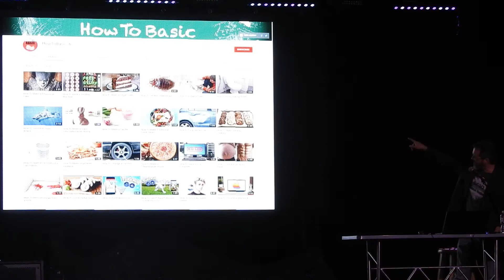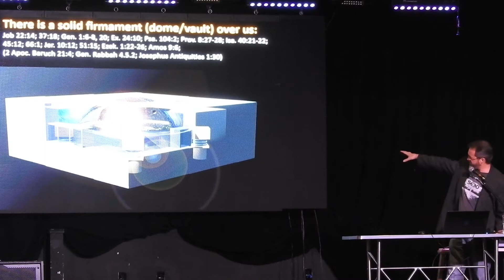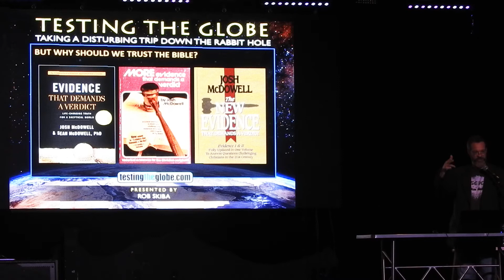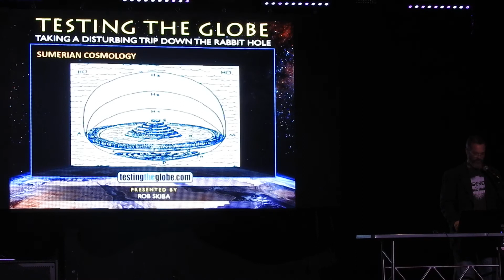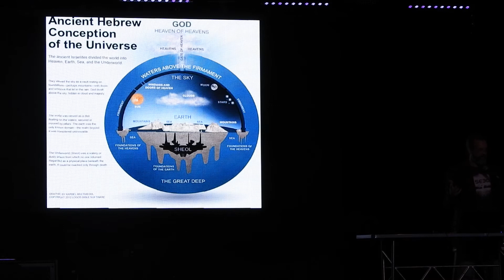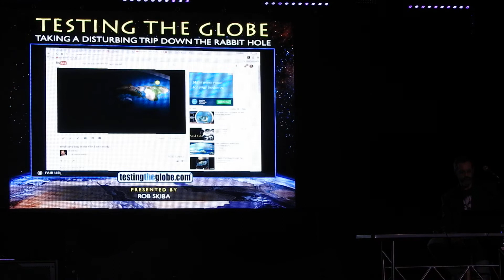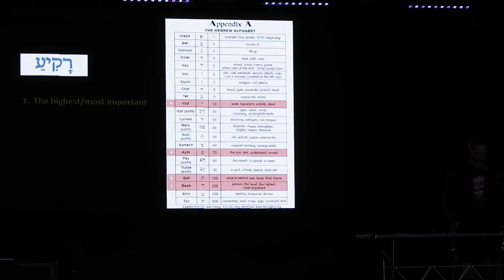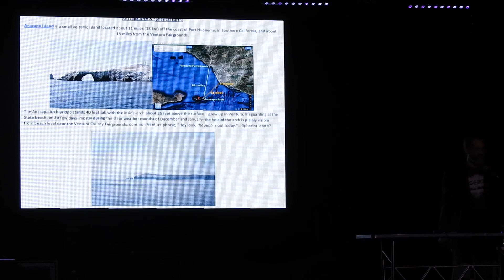FLATOBERFEST RAW 9